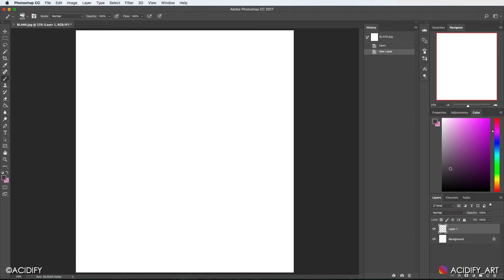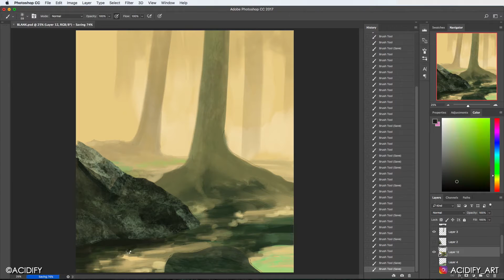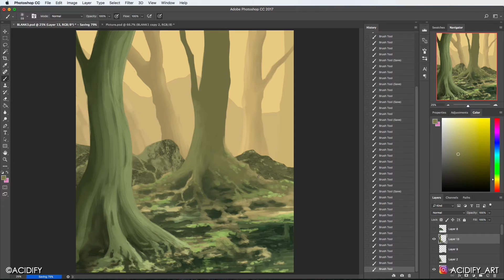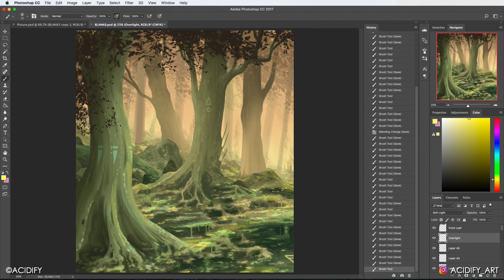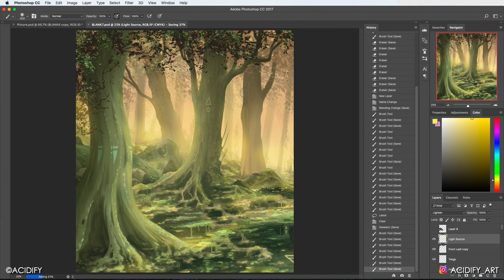Komorebi Digital Painting / Photoshop Tutorial Timelapse / Forest Painting Symmetry Concept Art 2020